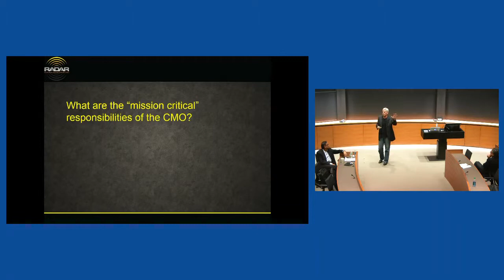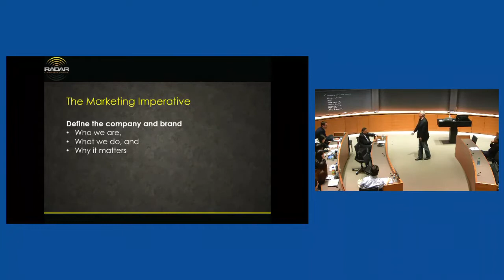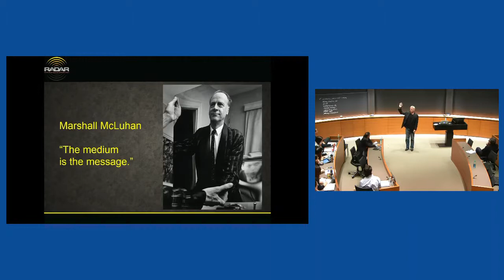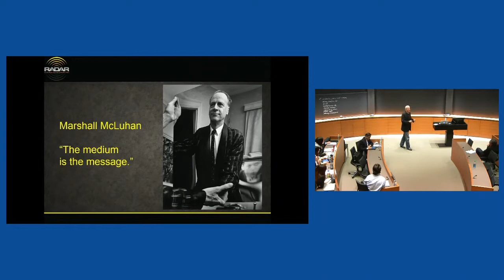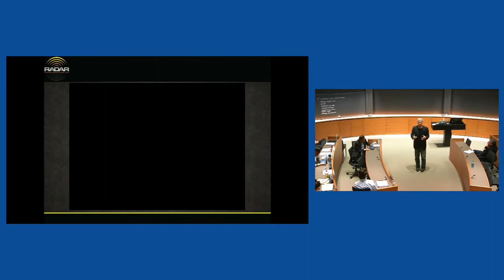Steven Wilhite, former EVP, CMO at Medidata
Spring 2014
Steve Wilhite speaks to SOM students in the course Strategic Marketing Leadership: The Role of a CMO. The course offers the "C-suite perspective"—the overarching, holistic understanding of an organization that a top executive needs.